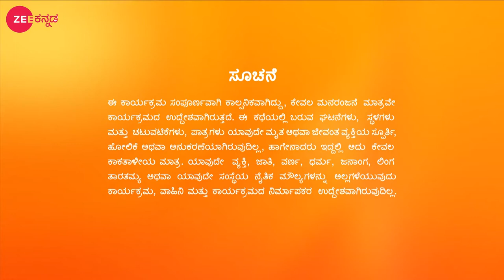Naagini 2 | Ep.277 | ಮಧುಮತಿಯನ್ನು ಮಾಯಾಂಗನಿ ಕೊಲ್ಲುತ್ತಾಳಾ? | Full Episode | Zee Kannada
Trivikram, in Trishul's form, tries to forcefully get close to Shivani. Digvijay and his friends vow to kill the shape-shifting serpents. Later, Mayangani takes Shivani's form and deceives Trishul.

Click here  watch Webisode on YouTube ►PLuOI2Oe0kP-FYg2xeEc7wcLx5lw2kaiph
Click here  watch Quick Recap on YouTube ►PLuOI2Oe0kP-EhW5BfbLCaPOBNCUyHBzqu
Click here  watch Week In Shorts on YouTube ►PLuOI2Oe0kP-GTZ8Meav5LacHghlNFBowW